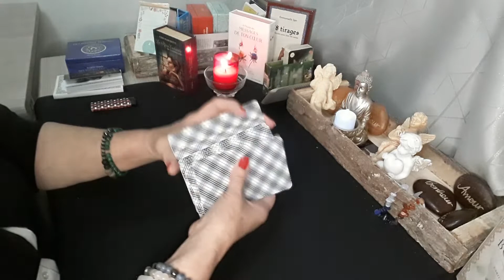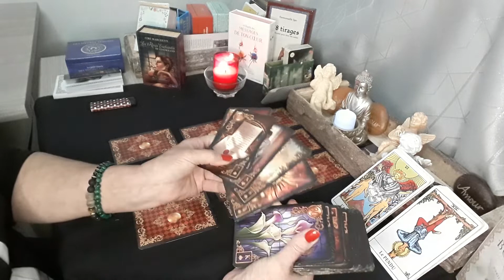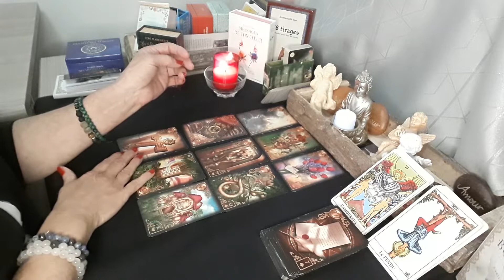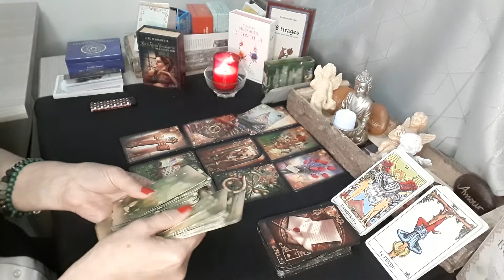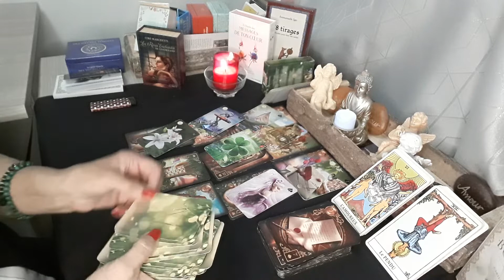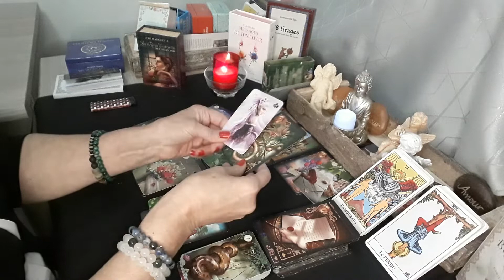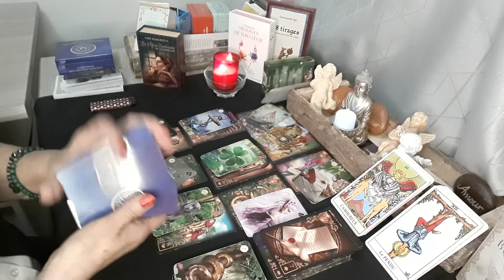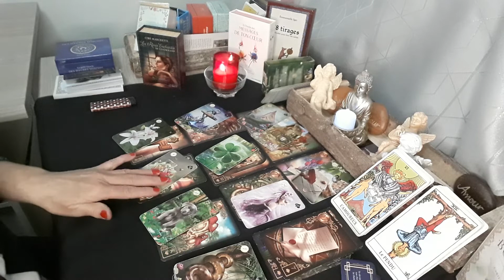guidance du jour 5 avril 2022 "c'est votre choix"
c'est une guidance générale qui ne parlera pas à tout le monde, prenez ce qui résonne en vous.

référence de vos signes ascendant et lunaire

guidance du jour 5 avril "c'est votre choix"